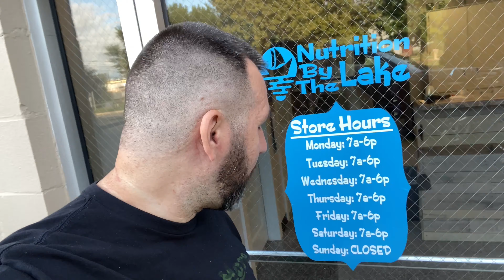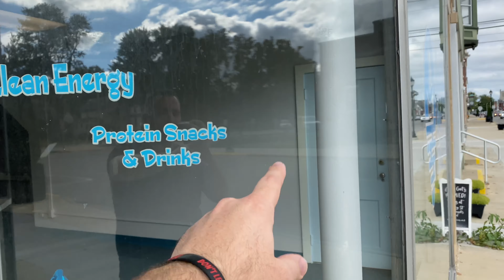Special Guests Showed up Today!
124 west 2nd st Port Clinton, Ohio 43452